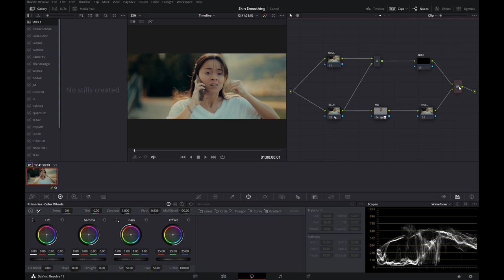La separazione delle frequenze in DaVinci Resolve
Un'alternativa all'OFX Face Refinement per quando questo non è disponibile o fallisce il tracking.

Nel nodo 4, quello dedicato al Midtone Detail, è ovviamente possibile essere più selettivi combinando la maschera con una qualifica. Tuttavia, dal momento che per me il Qualifier è sempre l'extrema ratio, raramente mi trovo a utilizzarlo in questo Node Tree, preferisco semmai limitare la selezione restringendo e sfumando ulteriormente i confini della maschera.

La pagina di DP-Trek dalla quale è possibile scaricare in forma di PowerGrade il Node Tree mostrato nel video

DP-Trek è un sito interamente dedicato alla direzione della fotografia. Attraverso articoli, video e interviste, si trattano argomenti che spaziano dalla teoria del colore alla distanza cinematografica, dalle strumentazioni alle tecniche di ripresa, approfondendo anche anche il tema della color grading, in particolare su DaVinci Resolve. Tutto questo sempre partendo dalle basi, ma in ottica avanzata.